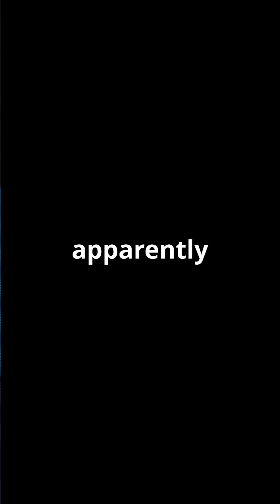🚨 Hackers Hijack ChatGPT! 💀 10,000+ Attacks in ONE Week!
Hackers have found a way to EXPLOIT ChatGPT, using it to redirect users to dangerous websites! 😱 With 10,000+ attack attempts in just one week, financial institutions and businesses are at serious risk.

🔴 Is your data safe? 🔴
We break down how the CVE-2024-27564 vulnerability works, why security pros AND everyday users should care, and how to protect yourself NOW before it’s too late.

💥 Don't wait—watch now and stay ahead of the threats! 💥